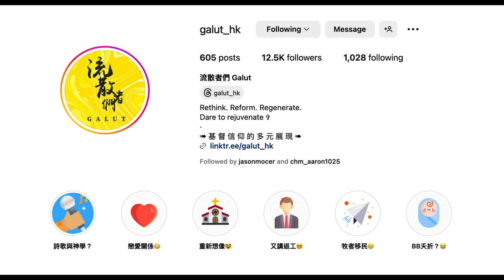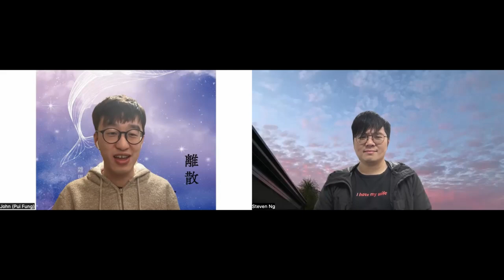【基督徒移民】專訪流散者們｜從基督教睇移民｜從移民睇香港教會｜新書離散的流星｜YouTube讀書會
新的系列楓繼續吹搵來唔同人係到吹水，咩都吹得。 今次請來基督教傳道，流散者們的創辦人和小編吳煥星傳道，分享一下基督教點睇移民，又從移民的視覺睇下香港教會現況，同時講下新書《離散的流星》。

00:00 簡介
01:12 基督教睇流散
09:45 香港基督教的流散
24:20 新書 離散的流星 忘 和 記
33:52 新書讀後感 Uncertainty